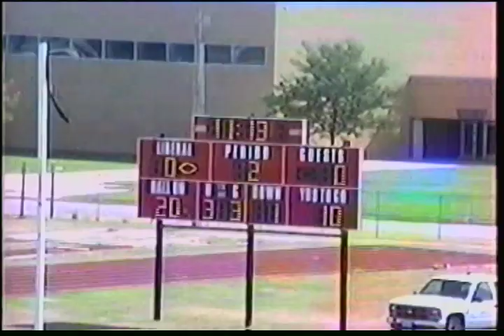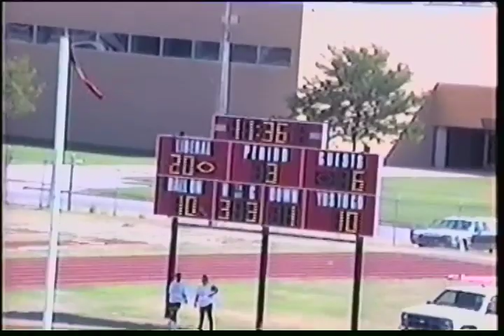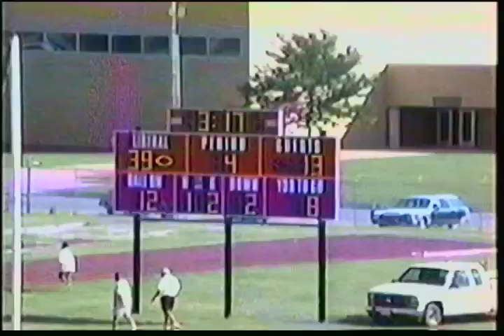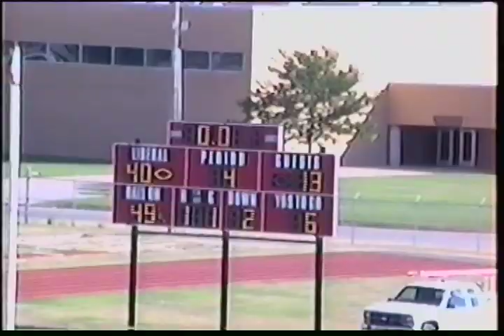Liberal High School vs Denver Montbello High School 1997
LHS (40) vs DMBHS (13) 1997 Game 5 Rare Saturday game